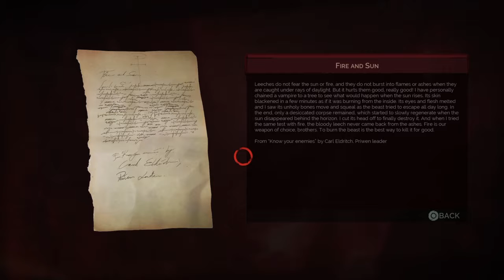Vampyr intro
PS4.